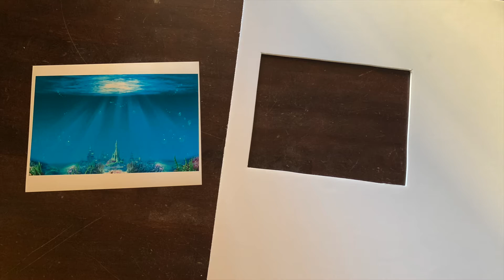American Girl Mirliah's Mermaid Bedroom | Inspired by Barbie In A Mermaid Tale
Doll:  Elizabeth with Julie Wig, American Girl Historical Dolls